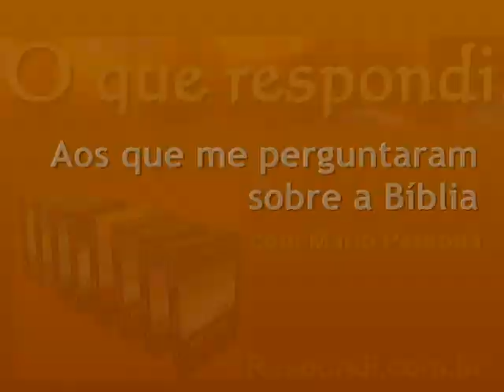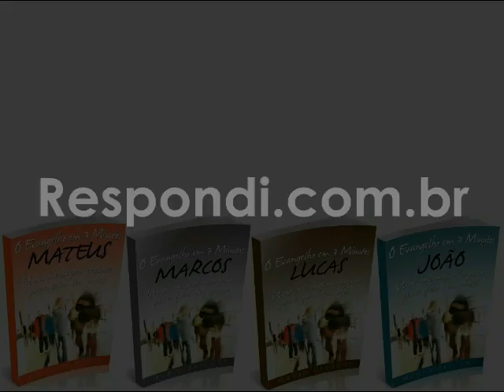#0866 Qual o papel da Lei de Moises para o cristao?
Você escreveu que "não existe justificativa para que você, ao considerar que ninguém tem condições de cumprir toda a lei para alcançar a estatura do SENHOR JESUS CRISTO, estimule as pessoas a não buscar praticar a lei de DEUS". Sim, existe justificativa e ela é ensinada depois da morte e ressurreição de Jesus na doutrina dos apóstolos.